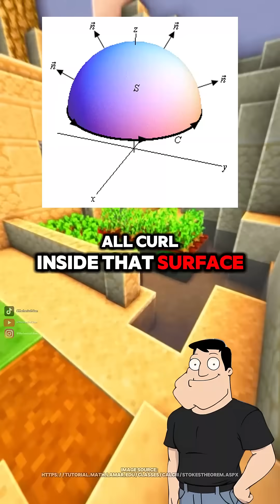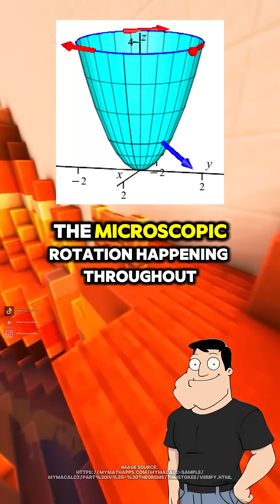What is Stokes Theorem?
The curl of a vector field is the local rotation. Stokes’ Theorem says: if you walk a loop, the total twist you feel equals all the micro-spins inside.